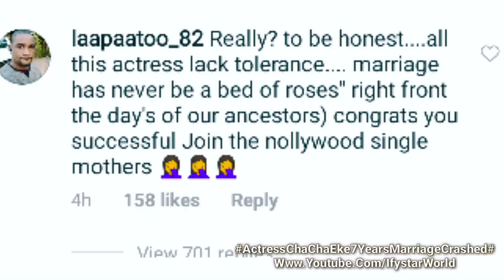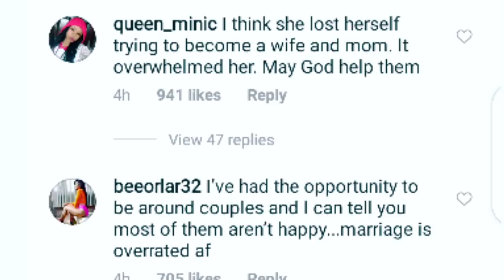FULL VIDEO 👉Actress Cha Cha Eke Runs MAD Publicly In Tears as Her 7 Years Marriage Crashed!!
Actress Cha Cha Eke Runs MAD as Her 7 Years Marriage Crashed || Madness is it As Cha Cha is
Taken to Hospital In An Ambulance By Movie Producer and Director
Actress Cha Cha Eke Announces Via Her Instagram account That Her 7 Years Marriage To Her Hubby Austin Fanni Has Crashed...
Watch the Complete VIDEO from Beginning to the End to Comprehend Her Reason For The Crashed Marriage 🤗🤝💯❤️

Actress Cha Cha Eke Runs MAD as Her 7 Years Marriage Crashed || Madness is it As Cha Cha is Taken To

Beautiful PREGNANT Genevieve Nnaji's GROOM Pays Her BRIDE PRICE In a Secret Ceremony at Her Hometown

FULL VIDEO!👉 NO MARRIAGE ❌ As Ned Nwoko Debunks RUMOUR Of Ever Getting Married To Chika Ike || Fake

Davido Angrily ARRESTS The Fake Guy That Insults and Disgrace Him On Social Media On Low Budget!!

Shocking FACTS!! 7 Things That REGINA and CHIOMA has In Common That Will Shock You and Make You Cry!

No Leave, No Transfer Said Chioma as She Flauts Her Ring While Davido Cooks to Celebrate Their Love!

Pregnant Actress Rita Dominic Set To Marry An Igbo Billionaire at Age 45 Years || Date Fixed 2020!!